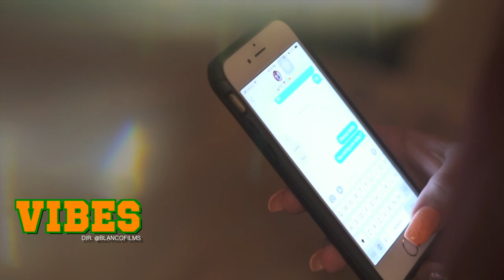DP THA BLAZER - VIBES (music videos) [dir x BLANCO]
DP THA BLAZER - VIBES (music videos)
[dir x BLANCO]